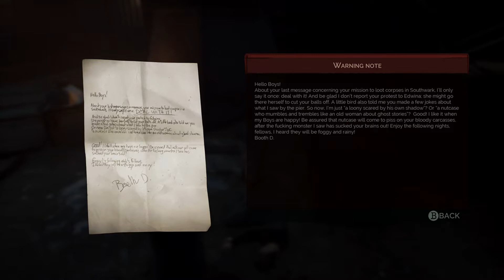BLOODY GHOULDIGGERS | Let’s Play Vampyr - Gameplay: Part 25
It's my BLOODY GHOULDIGGERS | Let’s Play Vampyr - Gameplay. Hey, watch me do the Ghouldiggers investigation in this Vampyr gameplay video.

This Vampyr gameplay and Let’s Play series will show the Vampyr game. You can use this Vampyr gameplay and Let’s Play as a Vampyr guide as I take you through the Vampyr story, throughout which we will no doubt have fun with the Vampyr gameplay.

We play Vampyr and do a local investigation as the Vampyr Ghouldiggers investigation helps us progress. We talk our way through to the local investigation and use our combat moves to find complete the Ghouldiggers quest. I'm interested to try the local investigation in Vampyr and using the local investigation to move this Vampyr gameplay forward. I hope the local investigation guides us through my Vampyr gameplay as I'll be doing many side missions to make Vampyr easier and so by completing the Ghouldiggers investigation we can learn about the local investigations in my gameplay for Vampyr. I’m excited to prevail over the Vampyr local investigation in this Vampyr gameplay as beating the side mission with combat can give us a better understanding of the Vampyr local investigation in this Vampyr gameplay and this Vampyr local investigation is an important gameplay moment in Vampyr. How can we complete the local investigation in Vampyr? The Vampyr local investigations are vital so stick around to see us do the Ghouldiggers investigation for Vampyr!

Hopefully you will find all the Vampyr gameplay information you are looking for here from my Vampyr video whether it be Vampyr gameplay, the Vampyr local investigations or just a fun Let’s Play of the Vampyr story! From what I’ve seen of Vampyr, it looks great with incredible gameplay and so I hope that comes through in my Vampyr gameplay and Let’s Play.

Vampyr is a action RPG set in 1918 London. You play a newly-turned Vampyr coming to terms with his new found affliction and the curse of having to feed on living people.

In this episode of my Vampyr gameplay and Let's Play, we take on a local investigation. The Vampyr local investigations could be helpful. The Vampyr local investigations helps us, so we should look to finish the Vampyr local investigation. By beating the Vampyr local investigation we can get a better idea of our side missions which helps this Vampyr gameplay. I'm glad we attempt the Vampyr local investigation as the mission helps in Vampyr. If you can’t do the Ghouldiggers mission in the Vampyr game, search the mass grave. Wanna learn about the Vampyr local investigation? Just watch this Vampyr gameplay and Let’s Play! I have a feeling there's lots of local investigations in the Vampyr game so use this as a guide if you’re looking for the side missions in the Vampyr game.

Before watching my Vampyr gameplay and Let’s Play you may be seeking some more Vampyr game information like a Vampyr story synopsis. Be advised there will be Vampyr game spoilers in my Vampyr gameplay and Let’s Play however the Vampyr Steam page does not contain Vampyr spoilers.

This Vampyr gameplay and Let’s Play will be a great game for my channel and I’m excited to start this Vampyr gameplay and Let’s Play. Vampyr looks full of intrigue and great gameplay. I’m sure all this will make for great Vampyr gameplay and Let’s Play! The Long Gone Days game was released on (for UK anyway) 4th June 2018.

If you like my new thumbnail art check out the awesome creator that did it for me